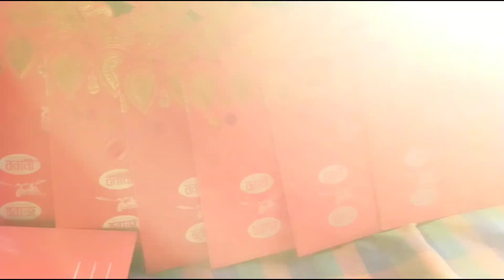আজ দেখালাম আমার বিয়ের কার্ড